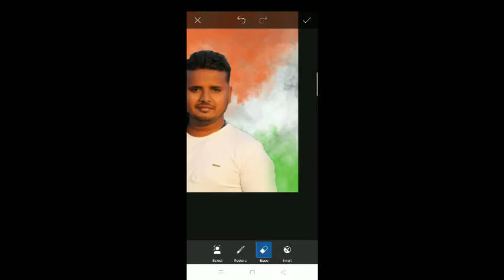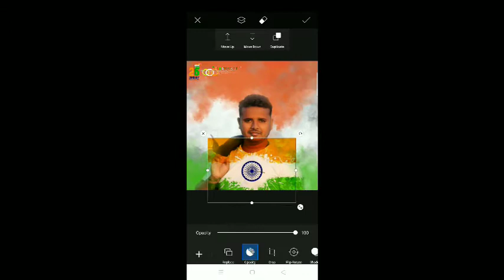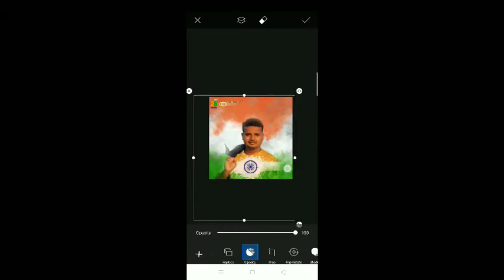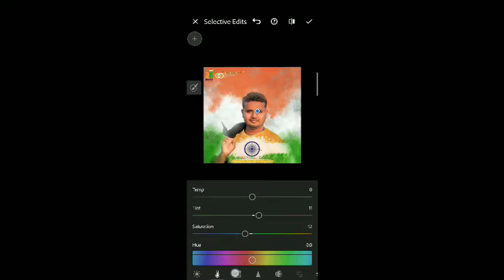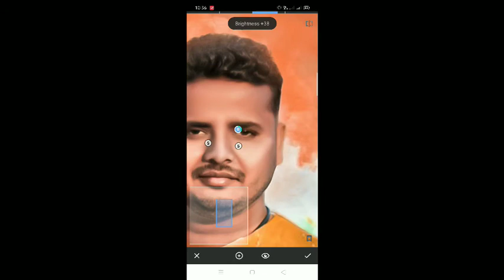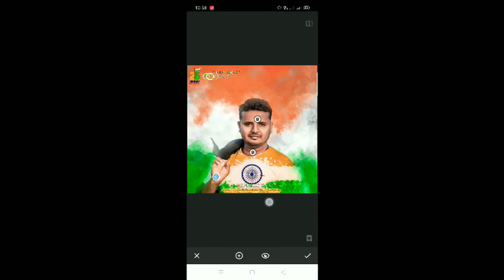26 January photo editing